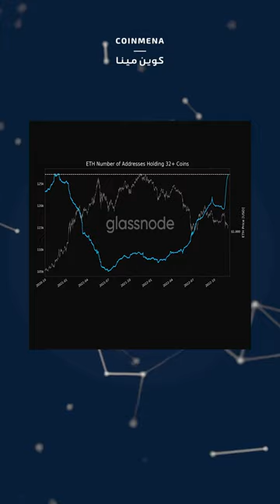SBF apology your, BTC and ETH hodlers on the rise. NFT minting record from Reddit